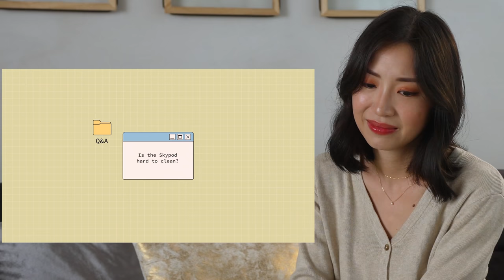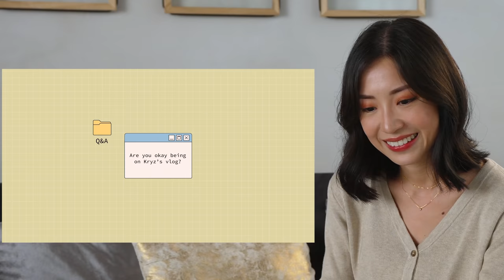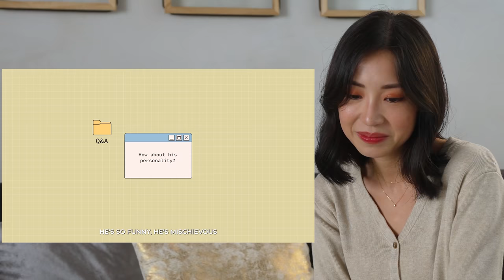“We’re part of the family” Reacting to Yaya’s interview | Kryz Uy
Don't forget to click CC for the captions!

WOW, our YAYA Q&A video was such a hit! It even made it to our local newspaper- and Yaya Jera and Marlene were floored lol! So grateful for you guys watching. I'm happy Yaya Jera and Marlene were able to experience "youtube" success for a minute lol

In today's episode, we are doing a reaction video! This time, I filmed myself watching and listening to their answers for the very first time. The reason I didn't stay with them while filming is because I knew they wouldn't be comfy with me around and they'd be too shy to give their honest answers. I was honestly super excited to watch and see what they had to say about Slater and me. We laugh, we cry- we had a great time. Hope you guys enjoy this one!